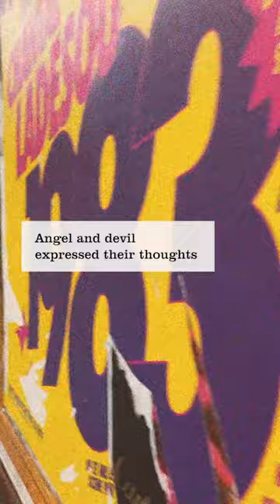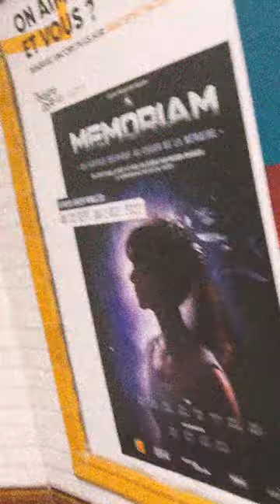I thought it was sincere (Demo) - 夏寧杉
謊言多到忘記過去說了甚麼謊，
大概是無法誠實面對自己吧，
只好活在幻覺之中。

“I thought it was sincere.”
Music & Lyrics: Irene 夏寧杉

Angel and devil each expressed their thoughts
But do you know?
Sometimes the devil is right.

Look like the act of sympathy that come from others,
And we mistook it for sincere.

Can't tell if it's true or false,
Those words you said without thinking.
Too many lies in your words,
Many bullshit in your world.

Wanna make the best memories just stay there?
Can I keep the best us stay there?
Even though it has long been corrupted and left.
Why should we still pretend to be happy?